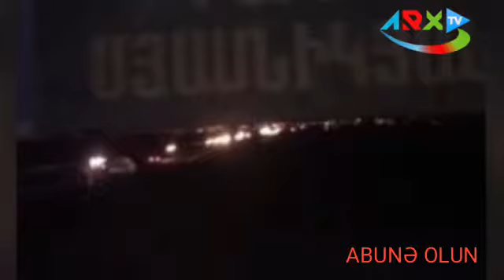Ermənilərin Rusiya kurortlarını “ələ keçirmək”lə bağlı planları